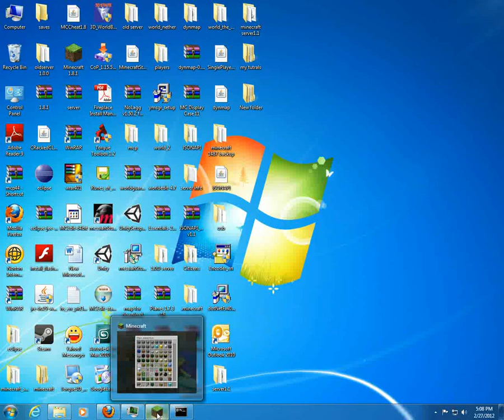minecraft server 1.1 survival mode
very good in progress server. i did add mods to the game so there is no greefing now. my ip is